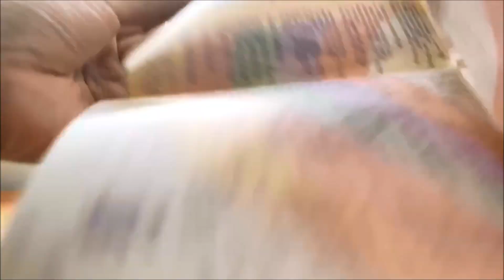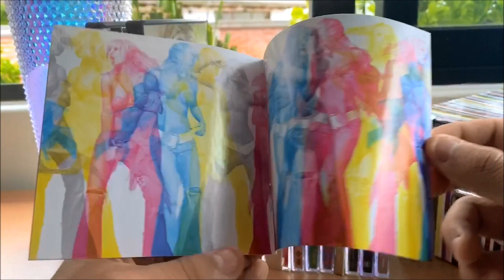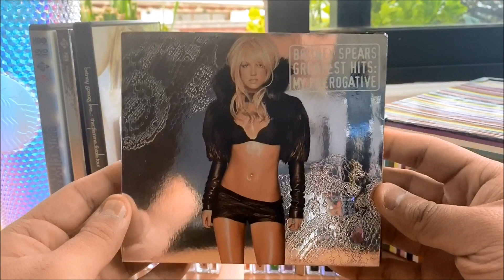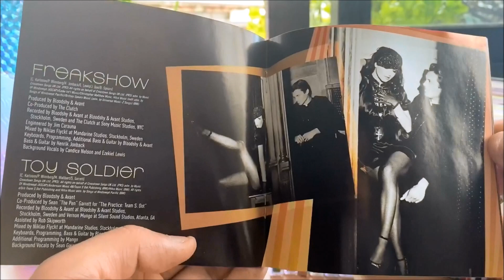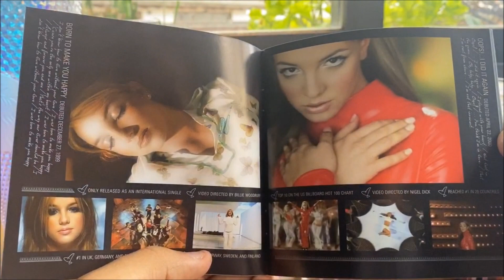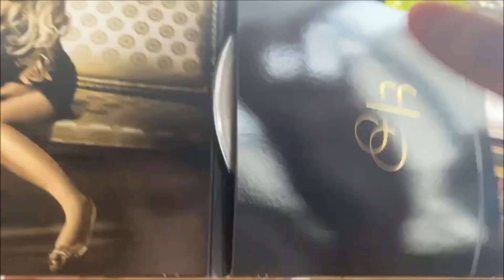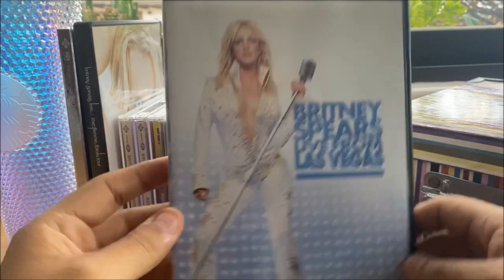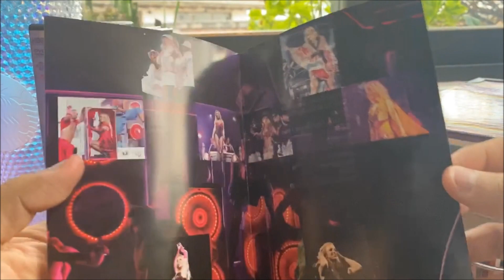BRITNEY SPEARS COLLECTION | CD and DVD collection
Have a look at my Britney Spears collection! CDs and DVDs! Enjoy!